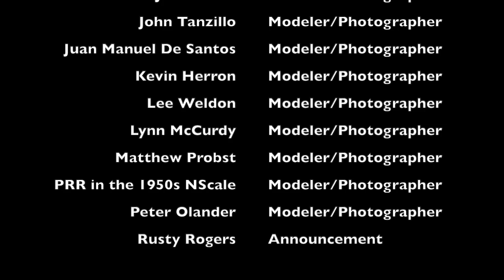May 2024 Member Layout Photos in the tradition of Roy Smith's Dispatch Variety Show Segment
Hi, this is John Theisen welcome to the channel. This week we review the recent photos from May 2024. A few days ago we also remembered the 80th anniversary of the D-Day invasion into Europe.

Before we begin, our thoughts go out to Roy as he continues his own personal fight with illness.

People (16 100 photos)

Anthony Stewart
Billy Pine
Duane Ernest
Ger Deguelle
Jason Wilson
Joe Sestito
John Paulson
John Tanzillo
Juan Manuel De Santos
Kevin Herron
Lee Weldon
Lynn McCurdy
Matthew Probst
PRR In The 1950's In Nscale
Peter Olander
Rusty Rogers

Thumbnail Photo

By The original uploader was Taak at English Wikipedia. Later versions were uploaded by Raul654, Nauticashades at en.wikipedia. Public Domain,